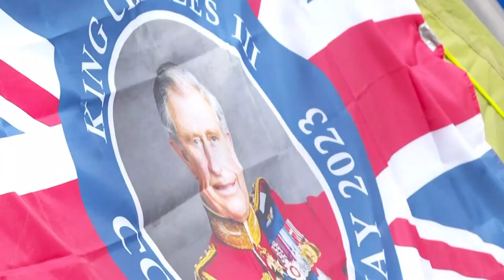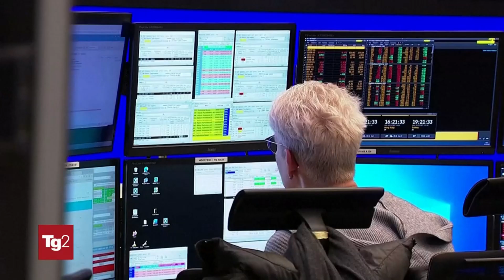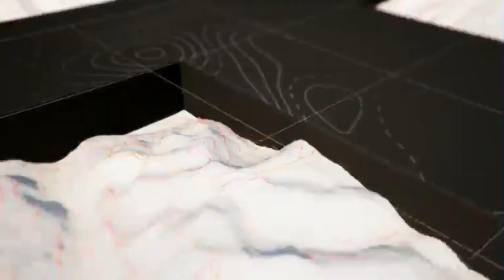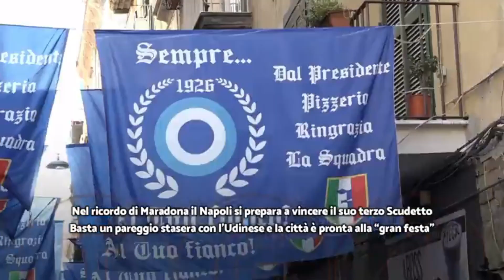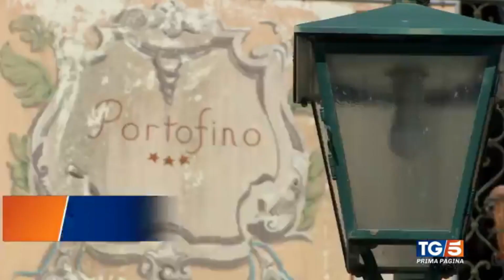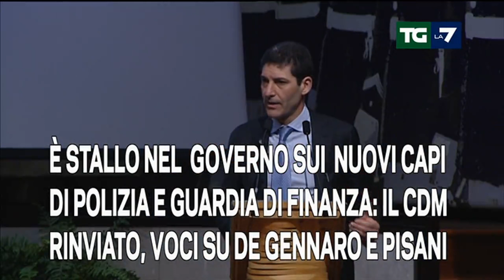Titoli dei telegiornali del 04/05/2023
Rassegna stampa telegiornali italiani del 04 maggio 2023.

00:00 ║ TG1 delle 20:00 - Rai 1
01:19 ║ TG2 delle 20:30 - Rai 2
02:43 ║ TG3 delle 19:00 - Rai 3
04:03 ║ TG4 delle 19:00 - Rete 4
06:59 ║ TG5 delle 20:00 - Canale 5
09:14 ║ StudioAperto delle 18:30 -  Italia1
11:31 ║ TG7 delle 20:00 - La7